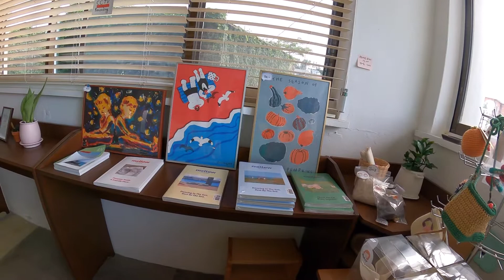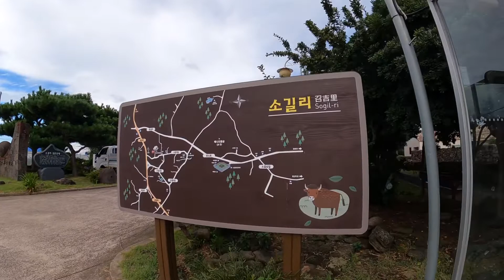[건축시선] 서점 - 제주 소길리 독립서점 섬타임즈 Jeju Sogil-ri Independent Bookstore Island Times